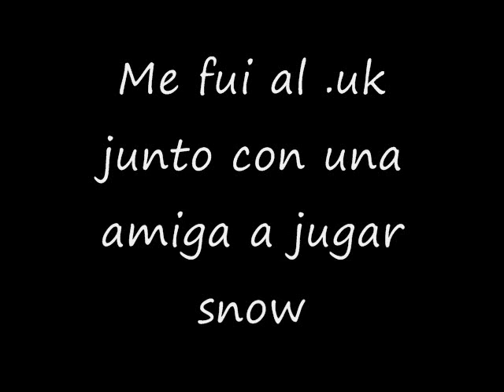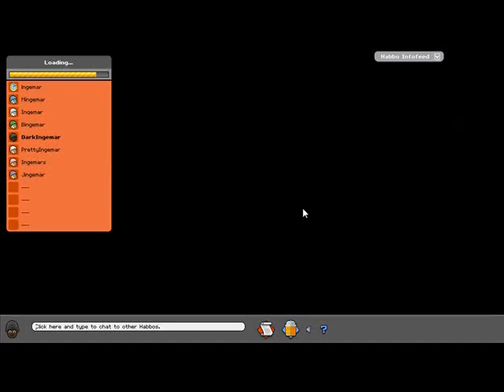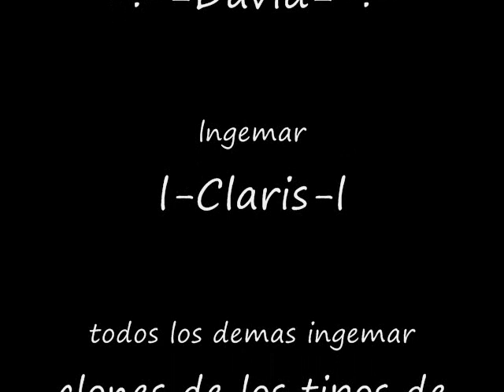Revolución Ingemar (SnowStorm)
Día de ocio, con claris fuimos a jugar para escapar del lag... entre solito con DarkIngemar dps claris se hizo uno lngemar y al final todos los del uk se hicieron sus propios clones de ingemar x'D

dia entretenido! :D